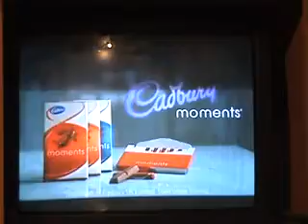General Hospital Songs 6 5 09 d